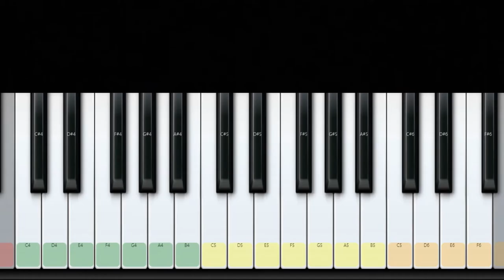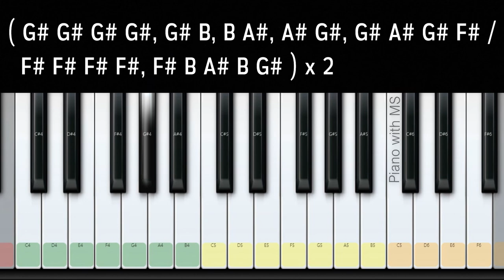Poove Poove Song | Poovellam Kettuppar | Yuvan Shankar Raja | ** NOTES ** | Piano Cover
Song:         Poove Poove
Movie:       Poovellam Kettuppar
Director:    Vasanth
Producer:  P. A. Art Production

This Video is just a Cover Version of the Original music composed by Yuvan Shankar Raja

Notes ...(FOLLOW WITH VIDEO )